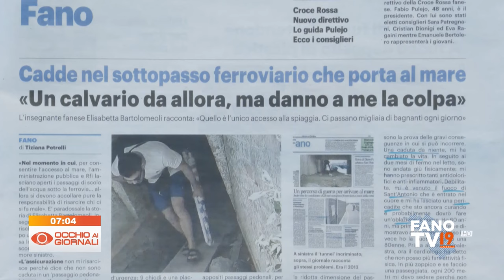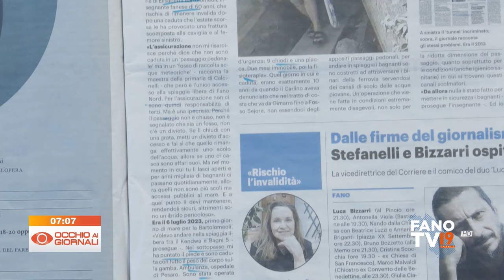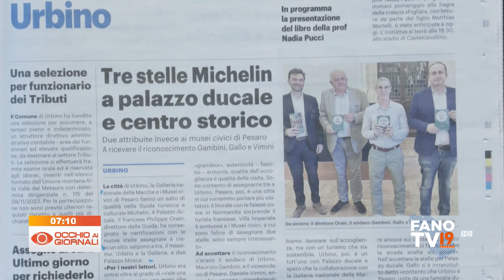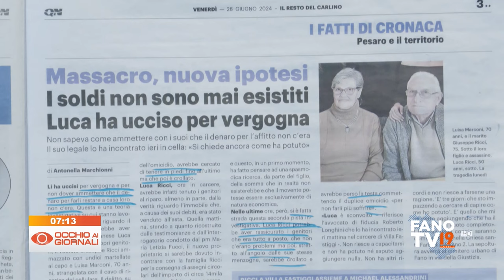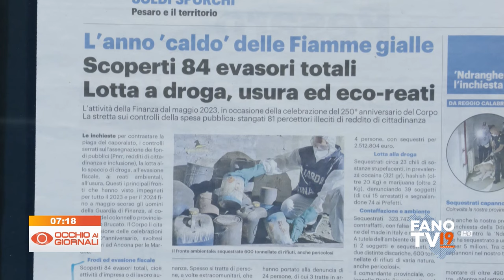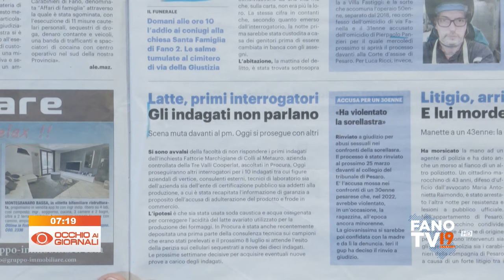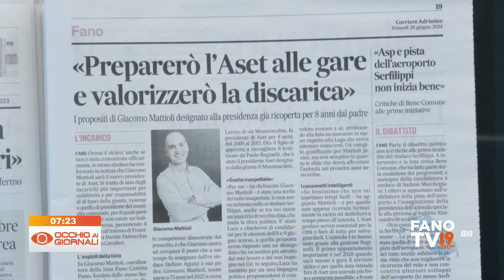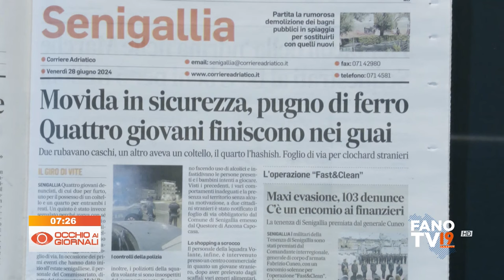Occhio ai Giornali 28 giugno 2024